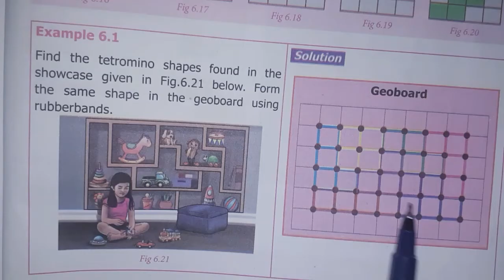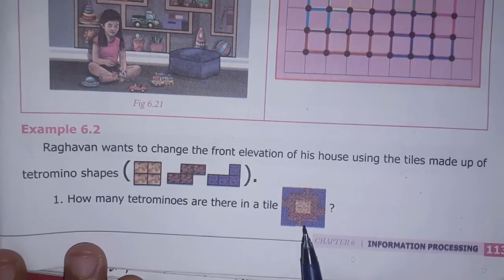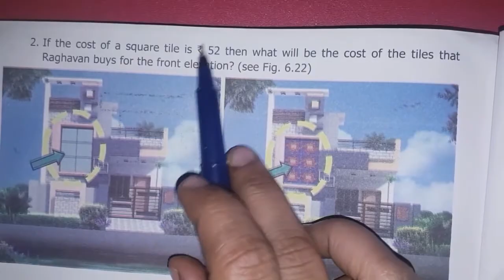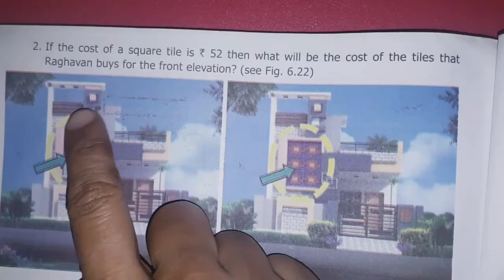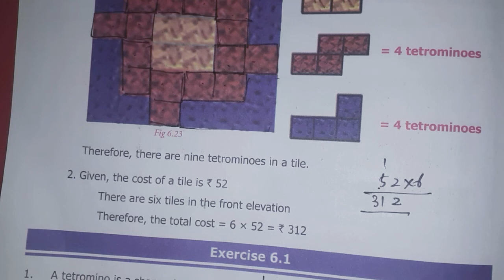7th Maths T-1 Ch-6 Information Processing | Example 6.1,6.2 | Samacheer One plus One channel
This video contains for 7th standard Maths  Term-1 Chapter-6 Information processing Example 6.1 & 6.2 complete solution.

My Another Channel 👇
Sangeetha Media